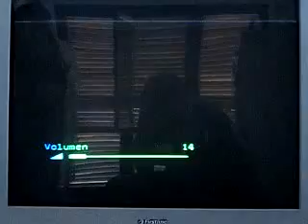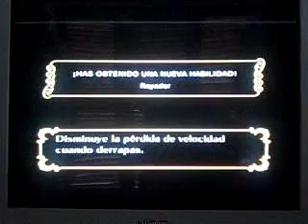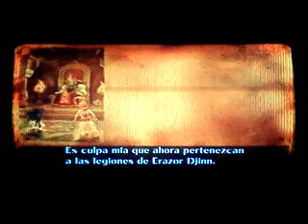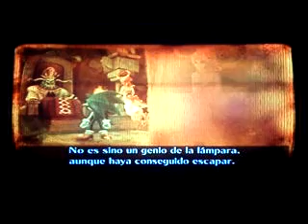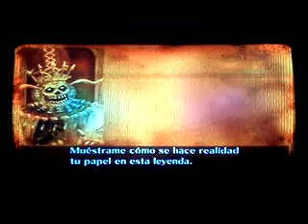Sonic y los Anillos Secretos Wii Parte 12 El ring mundial blanco y buscando los huesos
En esta parte derrotamos a los 40 genios y conseguímos el ring mundial blanco y encontramos los huesos del rey Solomon,despues King Solomon le dice a Sonic que usé el ring mundial blanco para abrir la puerta del palacio de Erazor Djinn,ahora Sonic y Shahra se dirígen al castillo flotante para derrotar a Erazor Djinn.